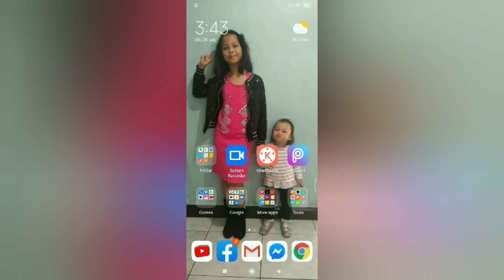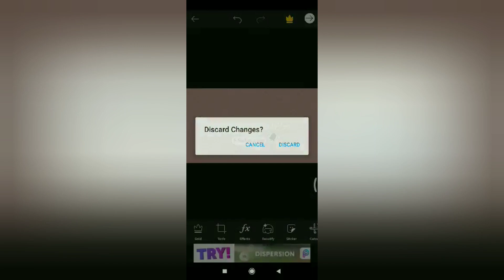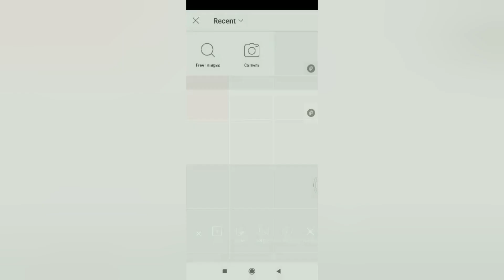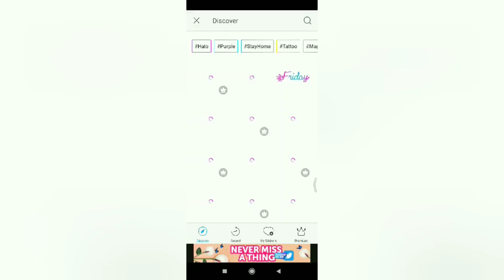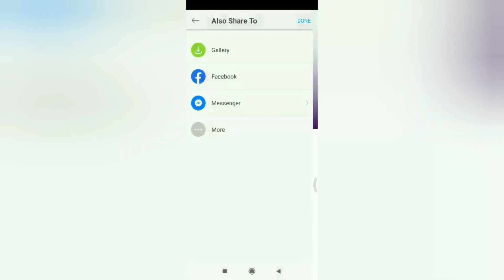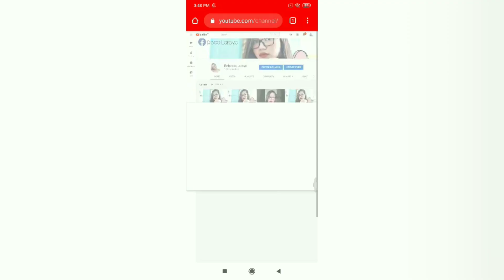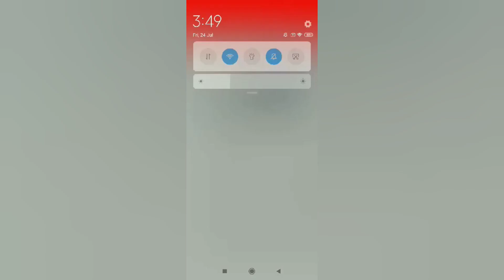How to create youtube channel art/banner/layout using PicsArt or using only your phone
This video is about how to create youtube channel art using your phone and PicsArt app.